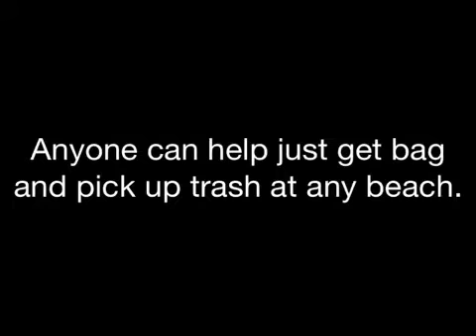Faith's Beach Clean up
This is a commercial Faith made as part of her Community Service Project.